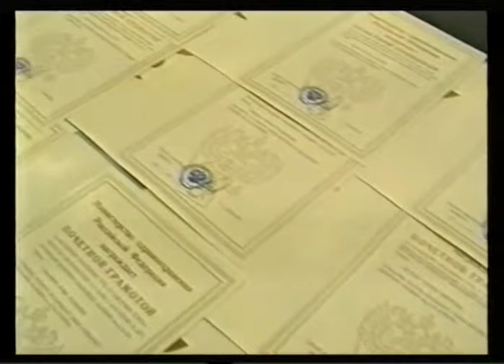240 лет ММА. Вручение наград - 1998 г.